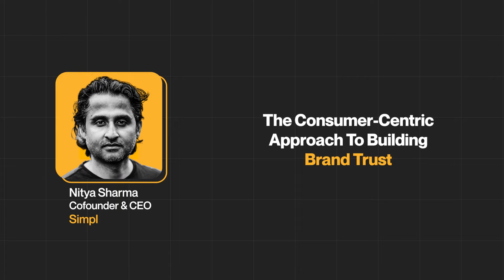Consumer-Centric Approach to Building Brand Trust | Nitya Sharma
According to Nitya Sharma, Co-Founder & CEO, Simpl, 'One thing that is very different in E-commerce versus Online commerce is building trust'.